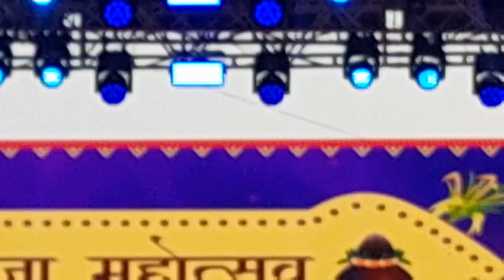malsr tssa rafsu pssae grade srsr dasr dsrmaeet edae nasae msus panipat